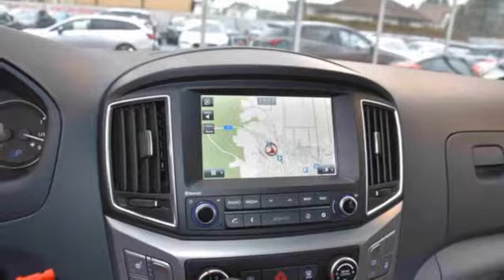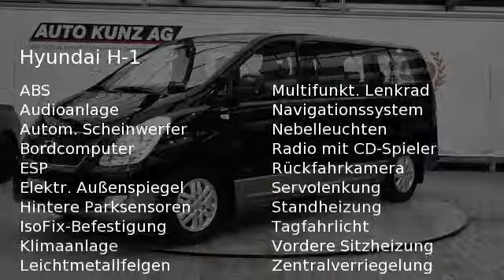Hyundai H-1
Verbrauch komb: 8,4 l/100km
Verbrauch innerorts: 11,0 l/100km
Verbrauch außerorts: 6,9 l/100km
CO2 Emmision komb.: 225,0 g/km
CO2-Effizienz: G

Hersteller: Hyundai
Modellvariante: H-1
Leistung: 170 kW
Hubraum: 2.497 cm3
Kraftstoff: Diesel
Schadstoffklasse: euro 5
Getriebe: Automatik
Gesamtgewicht: 3.030 kg
Karosserie: van (5 drs)
Farbe: schwarz

Ausstattung:
* Fahrer-/Beifahrer-Airbag)
* Andere
* ABS (Antiblockiersystem)
* Servolenkung
* Zentralverriegelung
* Klimaanlage
* LM-Felgen
* CD
* Radio
* Bordcomputer
* Navigationssystem
* Elektrische Fensterheber
* Außenspiegel elektrisch verstellbar
* Nebelscheinwerfer
* Sitzheizung vorne
* Elektrische Wegfahrsperre
* ESP (Elektronisches Stabilitäts-Programm)
* Kindersitzvorbereitung (ISOFIX)
* Standheizung
* Multifunktionslenkrad
* Partikelfilter
* Freisprecheinrichtung
* Lichtautomatik
* Tagfahrlicht
* Einparkhilfe hinten
* Einparkhilfe Kamera
* Garantie
Beschreibung: